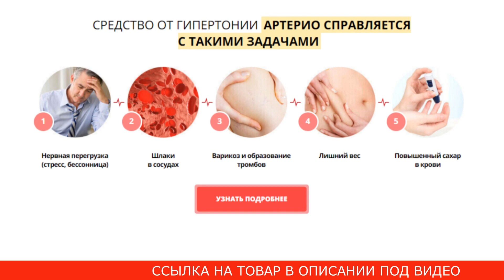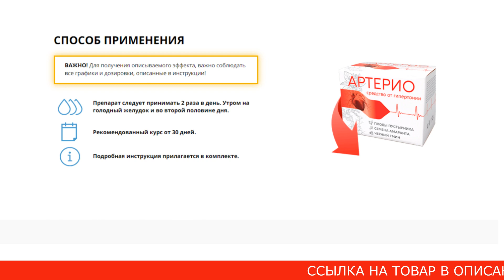Средство от гипертонии АРТЕРИО купить, цена, отзывы. Препарат АРТЕРИО от гипертонии обзор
Препарат Артерио для сосудов предназначен для лечения и профилактики заболеваний сердечно-сосудистой системы, которые сопровождаются повышенным давлением. Начинать лечение Артерио от давления нужно при появлении первых симптомов гипертонии: частые головные боли в области висков и затылка, приступы головокружения, мелькание мушек перед глазами, дискомфорт в груди, слабость, одышка. Артерио от гипертонии быстро купирует основные проявления артериальной гипертензии, устраняет причину развития болезни. Где купить препарат Артерио для чистки сосудов? Артерио купить в аптеке не получится. Лекарство Артерио купить можно на официальном сайте производителя, перейдя по ссылке в описании. Сколько стоит Артерио? Во время проведения акции на препарат Артерио цена на сайте указана со скидкой. Нутрицевтик Артерио отзывы имеет только положительные.

Артерио – полностью натуральное лекарство. Всего в составе присутствует более 35 лекарственных трав и растений, точная формула препарата не разглашается. Каждый ингредиент проходит лабораторный контроль на соответствие стандартам качества. Натуральное средство для чистки сосудов помогает за 1 курс полностью избавиться от гипертонии, защищает сердце и сосуды от перегрузок, регулирует показатели артериального давления естественным путём. Препарат улучшает питание тканей кислородом, препятствует спазму сосудов.

Форма выпуска натурального препарата для очищения сосудов – саше с порошком для растворения в воде. Капсулы и таблетки Артерио – подделка. Все правила приёма препарата Артерио подробно изложены в инструкции. Превышать рекомендованные дозировки нельзя. Продолжительность курса – 4 недели, при тяжёлых формах гипертонии – 6-8 недель. При необходимости повторить лечение можно после перерыва в 2-4 месяца.

Благодаря натуральному составу, у лекарства Артерио практически нет ограничений для приёма. Побочные действия возникают только при несоблюдении дозировки, у людей с гиперчувствительностью. Возможные негативные реакции – резкое снижение артериального давления, тахикардия, кожные высыпания, приступы тошноты, головная боль. Где купить Артерио для лечения от гипертонии?